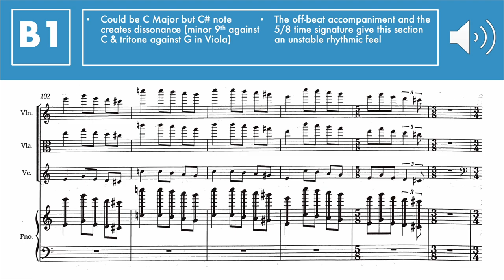Gerald Barry Analysis Video - Section B1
Analysis of section B1 from Gerald Barry's Piano Quartet No.1 (1994). The sections are split over separate videos for the purposes of studying the work as efficiently as possible.

If you'd like to see more behind the scenes stuff as I prep these videos, follow me on your preferred platform: